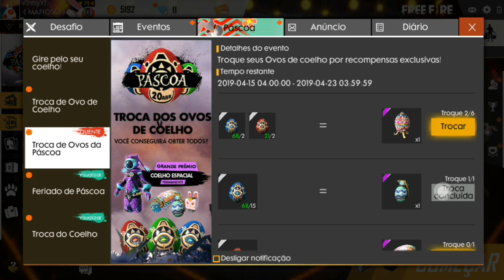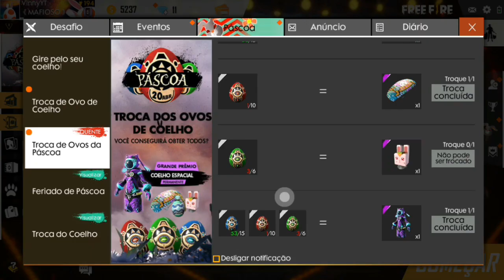COMO PEGAR O TOKEN COELHO FELIZ NO EVENTO DE PÁSCOA, PEGUE MUITOS TOKENS - FREE FIRE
No vídeo de hoje, mostro como pegar os tokens coelho feliz no free fire , além de dicas de como pegar muitos tokens

Créditos das imagens:

Free fire news 11

Rede social